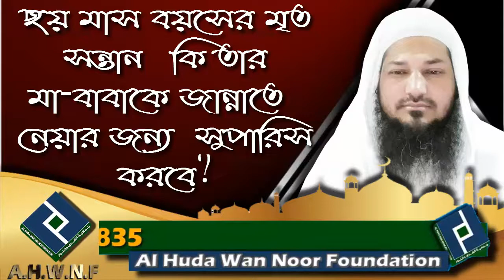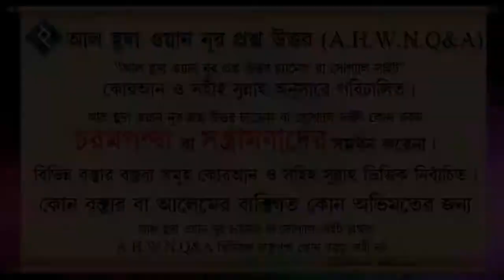ছয় মাস বয়সের মৃত সন্তান কি তার মা বাবাকে জান্নাতে নেয়ার জন্য সুপারিস করবে┇শায়খ বশির বিন আব্দুল্লাহ